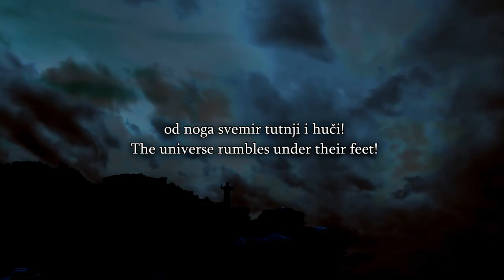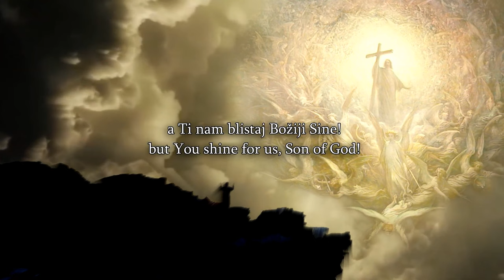Speakers Corner - Bob Talks To A Guy Who Says He Is A Lukewarm Christian Struggling With Sin